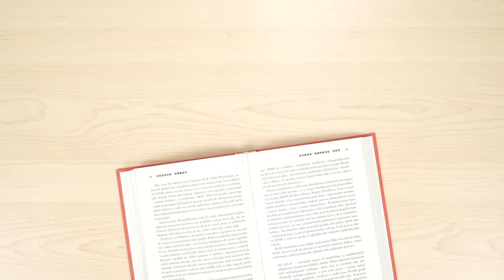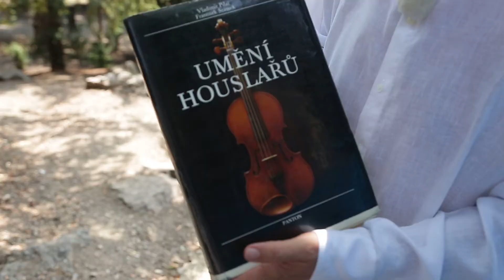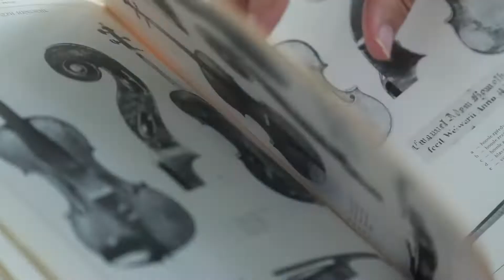Čtení tě mění: Jaroslav Svěcený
Hudbu Jaroslav Svěcený miluje, to je jasné. Ale jak je to s knihami? Dokážou ho inspirovat? To se dozvíte v novém videu Čtení tě mění s Lenny Trčková.